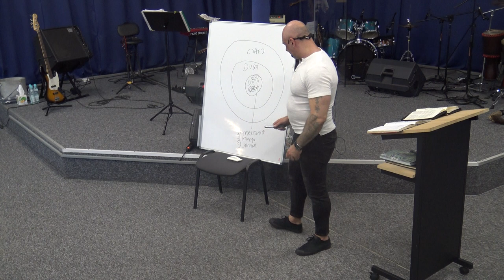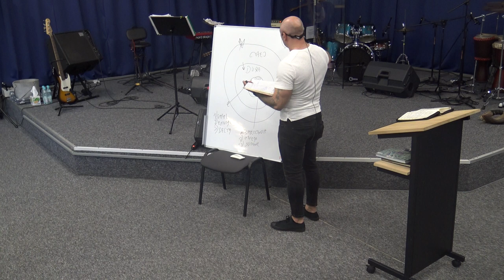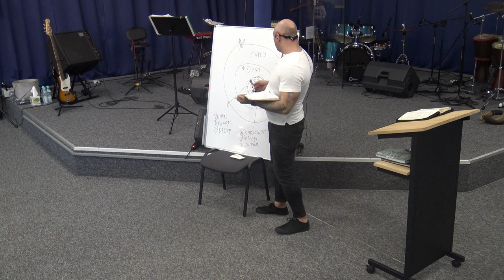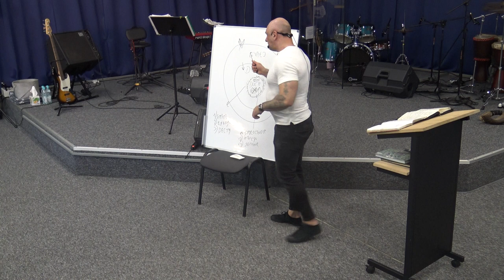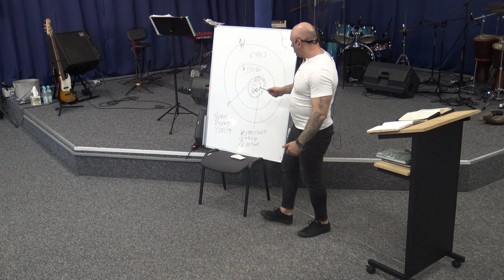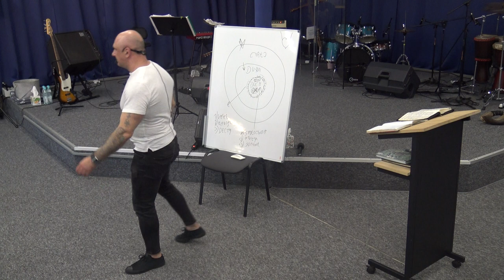KOŚCIÓŁ MOCY"DUCH,DUSZA,CIAŁO"(Szkoła życia 24 10 20)nauczanie,Ceroński nauka